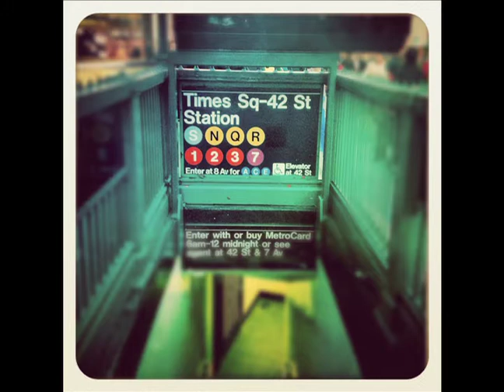2012 Along the Lines: Packers vs. Giants - Week 12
Green Bay Press-Gazette photojournalist Evan Siegle shares his experiences from along the lines of Green Bay Packers games.